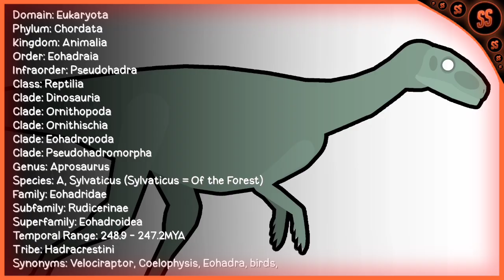• [FALSE HADROSAURS] - "Aprosaurus" | StickNodes Pro Animation •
The largest one in the Eohadridae
Up next is "Rudicerus" from Rudicerinae

Hello everyone,

Thank you all for watching this video please subscribe to my YouTube channel if you're new to this place and turn on the notification bell to never miss a video or any updates and as always I'll keep on posting content just to rack up some views and some attention as well getting new subscribers each week or day or so

I'm your host "Salvage Sparkle" and I'll be going...
see you later in the next video and have a wonderful day see ya~!.

- © 𝚂 𝙰 𝙻 𝚅 𝙰 𝙶 𝙴 • 𝚂 𝙿 𝙰 𝚁 𝙺 𝙻 𝙴 2024